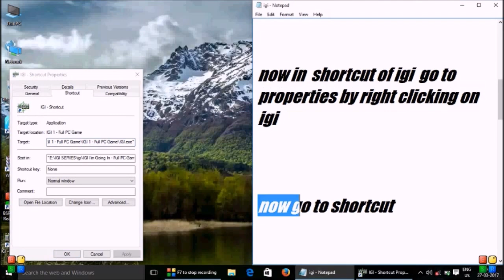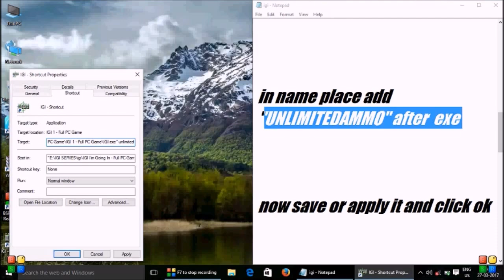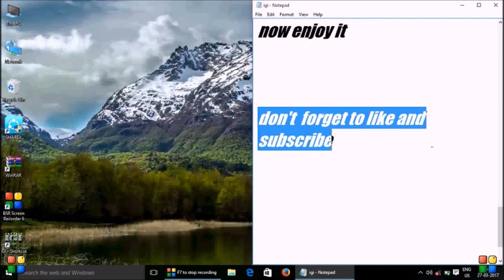#1 Project I.G.I.:I am going in - hack for unlimited ammo through shortcut#1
it's a hack to the game without using any software .  there is unlimited ammo in this game igi project